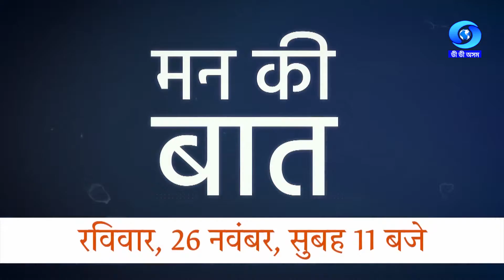MANN KI BAAT | Promo 1 in Assamese for 26-11-2023